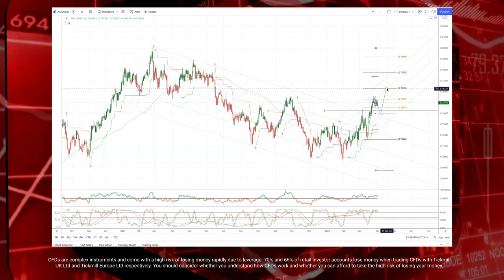Tickmill Weekly Market Outlook - 4.04.2022